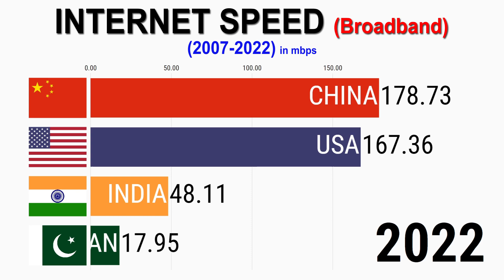Internet Speed in India (2007-2022)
As of Sep 2022, Chile, Singapore and Thailand were the countries with the fastest average fixed broadband internet speed, with all three countries having an average around 200 Mbps. Chile had an average fixed broadband speed of 212.98 Mbps.